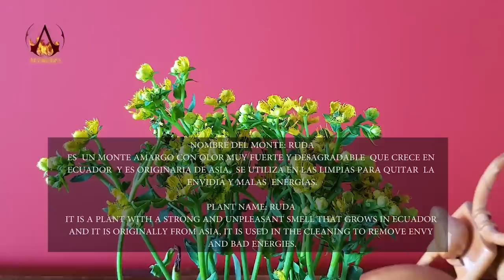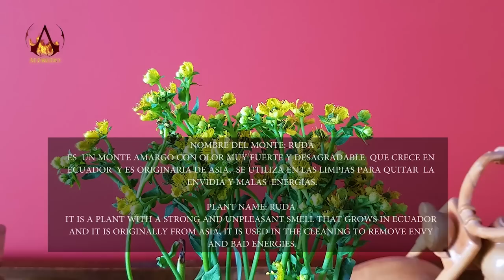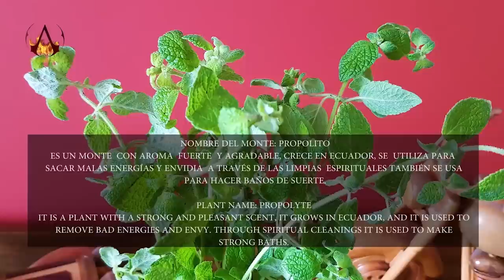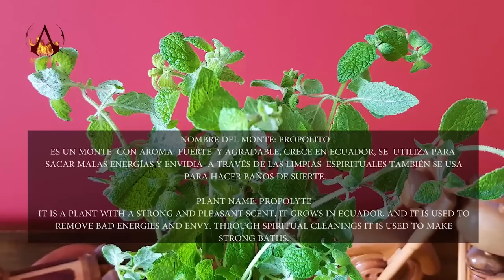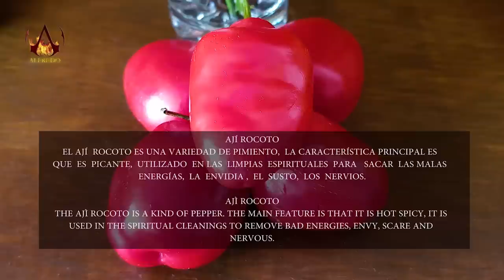DOÑA ☯ BLANCA, SPIRITUAL CLEANSING with PENDULUM, LIMPIA, ASMR MASSAGE